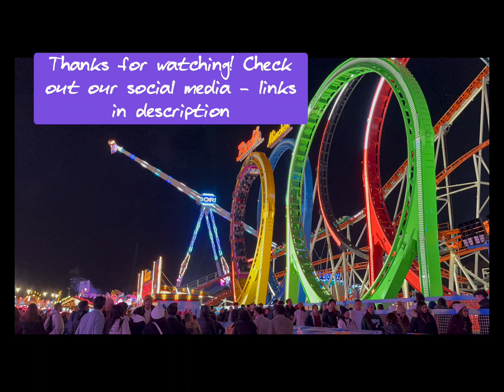OUR FINAL ROLLERCOASTERS OF 2022/ Winter Wonderland - December 2022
Join Lou & Mr B as they visit Hyde Park Winter Wonderland for their last rollercoaster fix of 2022!

As it was really busy on the evening we visited, we prioritized a small selection of rides that we wanted to experience which included Olympia Looping, Airbourne and a couple of other attractions.

We made the most of our evening and loved soaking up the atmosphere that this event always creates.

We hope you enjoy the video as much as we enjoyed our evening!

Lou & Mr B xoxo